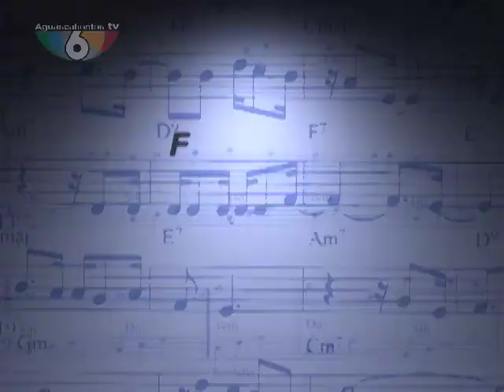Ferial de Aguascalientes "Tierra de Ensueño" p5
El evento de mayor tradición dentro de la Feria Nacional de San Marcos, se presenta como cada año. En esta edición 2011 con un homenaje al Aguascalientes de ayer y a dos hombres ilustres del terruño: Alfonso Esparza Oteo y Gabriel Fernández Ledesma.